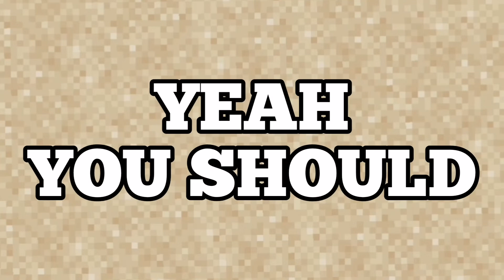How to make an ENDER DRAGON STATUE in MINECRAFT | THE GAMER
An ENDER DRAGON statue with a working mouth and much more. :D
So pls do it
Where do I edit my videos?
I edit my videos on Inshot.